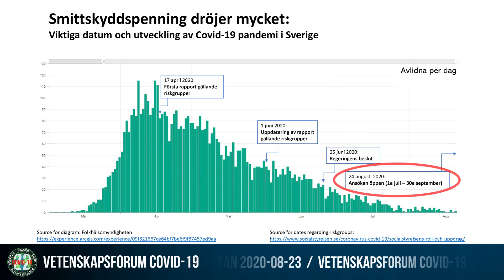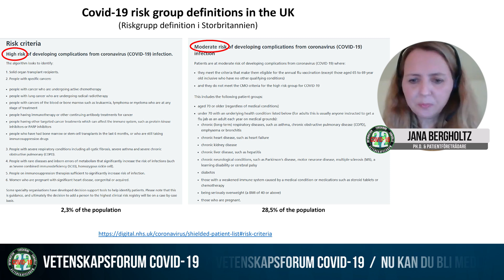Riskgrupperna - hur går det för dem?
Vilka är riskgrupperna för covid-19? Och vad gör Sverige för att skydda dem? Vi tittar på skillnaderna mellan Storbritannien och Sverige. Handlar allt egentligen bara om pengar? Kort klipp från Söndagssoffan 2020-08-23.